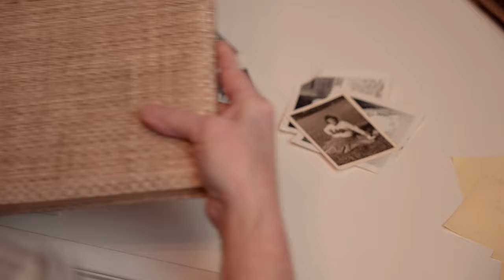Welcome to the KOJO Channel!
Welcome to the KOJO Channel, where we explore the unique opportunities and challenges we face after age 50. We'll discuss a variety of topics from fashion, travel, and decor to health, technology, and caring for our aging parents. Join us as we share what we are learning about living our best lives after age 50.

MISSION
Our mission at KOJO is to help you navigate the unique challenges and opportunities we face in life after fifty.

KOJO disclaims any control over, relationship with, or endorsement of views expressed by other YouTube users. The comments posted from viewers of this channel do not necessarily reflect the views of KOJO.  Links to other web pages may be included on this channel, but these links are not an endorsement of those pages and are provided only as a convenience.

CAMERAS
Main Camera - Sony FX3
B Camera - Sony A7C
Overhead Camera - Sony ZV1

LIGHTING
Godox UL150
Godox UL60
Aputure MC
Nanlite PavoTube 6C
GVM 1000D RGB

AUDIO
Sennheiser EW 100 G4 Lavalier
Sennheiser EW 100 G3 Lavalier
AKG747 Shotgun Condenser Mic
Scarlett 2i2 Audio Interface
Zoom 4HN
Blue Snowball

PhotoShop
Apple Motion
Envato Elements